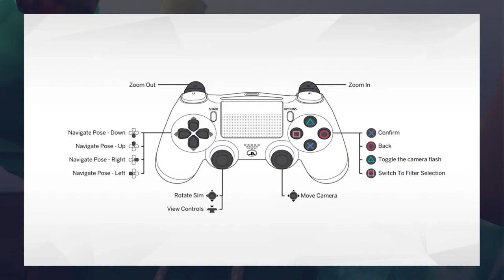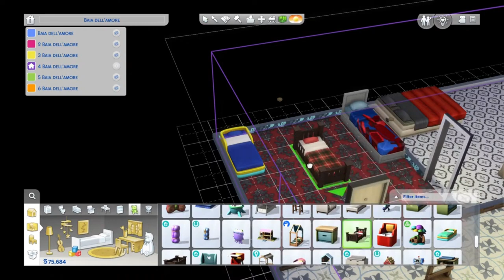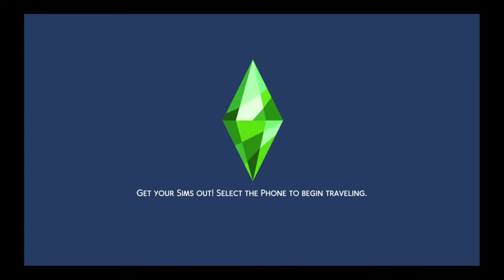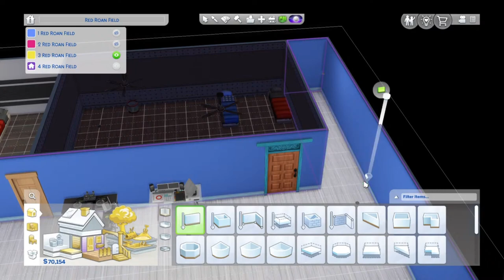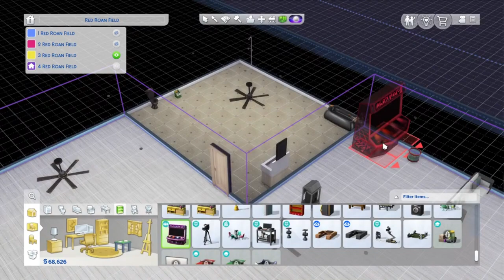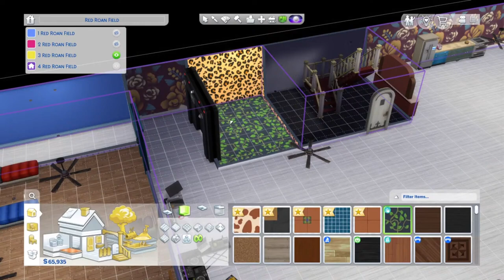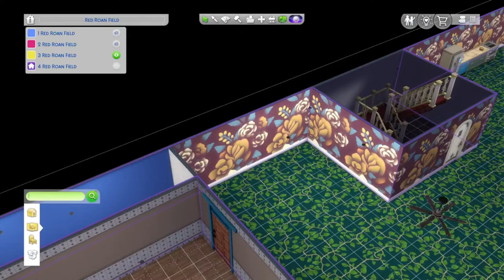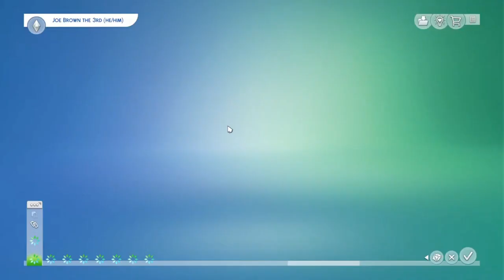Sims 4 Now More Focus On Joe